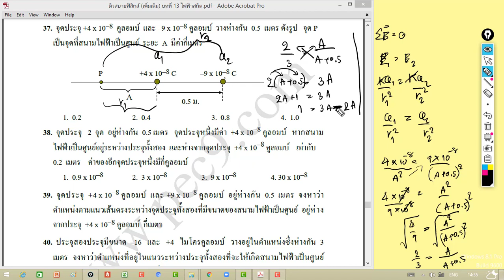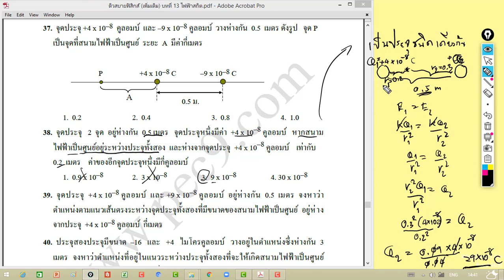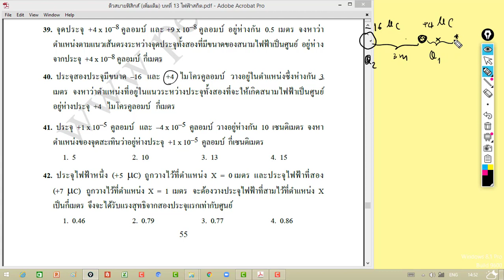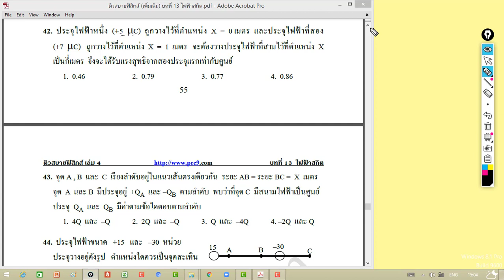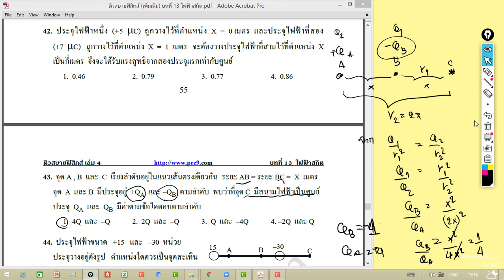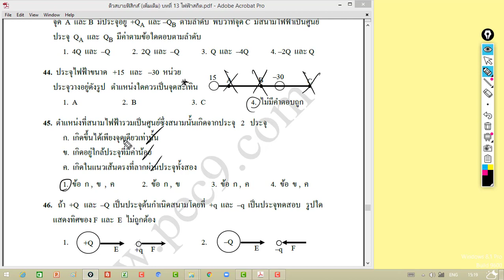จุดสะเทิน ไฟฟ้าสถิต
จุดสะเทิน ไฟฟ้าสถิต จุดสะเทิน สนามไฟฟ้า ไฟฟ้าสถิต ไฟฟ้าสถิตม.5 ไฟฟ้า จุดสะเทินสนามไฟฟ้า Pec.9 -Facebook fanpage